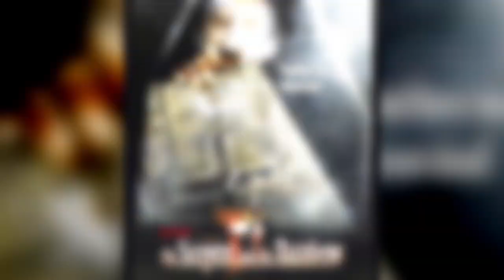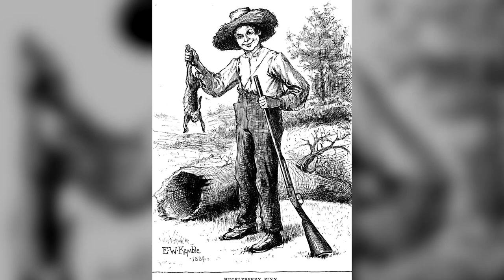7 Facts You Need To Know About FINN JONES!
With Finn Jones cast as Marvel's Iron Fist for Netflix, Jan Gilbert reveals 7 facts you need to know about Finn Jones!